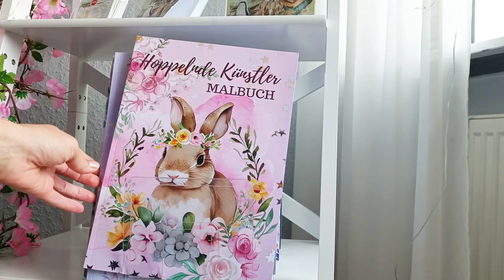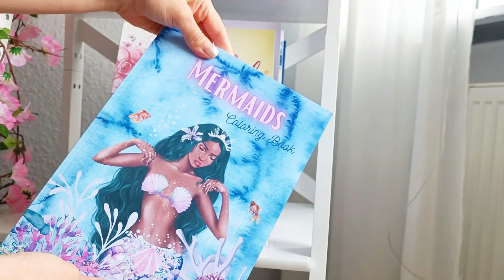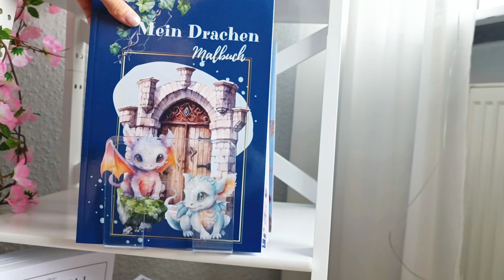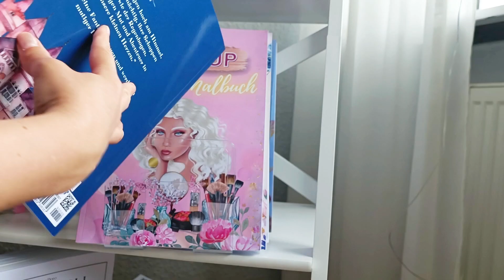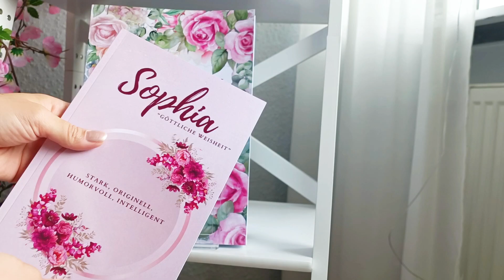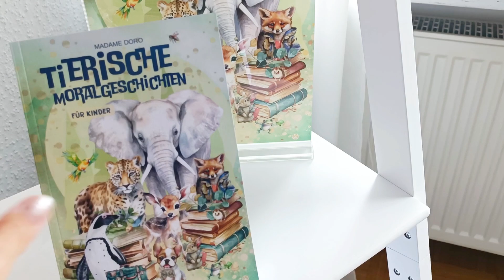So werden Madame Doros Malbücher deine neuen Favoriten🎨Stressabbau & Kreativität. Jetzt auf Amazon🌷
"Malbücher besitzen die besondere Kraft, Menschen zu therapieren, sie zu inspirieren und zu entspannen. Sie sind in der Lage, Trost zu spenden, heilend und beruhigend auf die Seele zu wirken."

Madame Doro

HERZLICH WILLKOMMEN

Mein Name ist Madame Doro.
Ich bin Autorin & Malbuchdesignerin.
erwartet Dich eine faszinierende Welt voller Farben und Abenteuer!

Die Welt der Literatur und Kunst ist ein Ort, an dem Menschen jeden Alters Inspiration und Freude finden können.
Tauche jetzt ein in die zauberhaften Malbücher und lehrreichen Kindergeschichten.